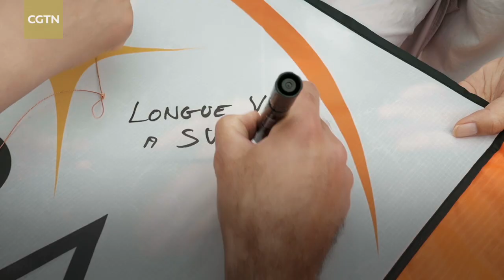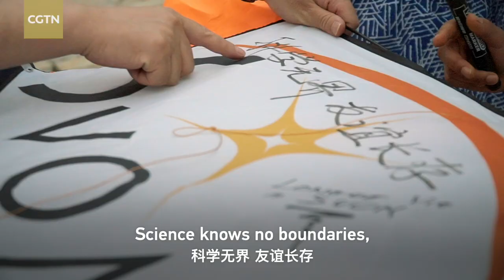SVOM satellite, a symbol of the China-France friendship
Karine Mercier, payload manager at the French National Center for Space Studies, couldn't hold back her tears when she saw the launch of the SVOM satellite at the Xichang Satellite Launch Center on June 22, 2024. Behind the celebrations, the moment marked the culmination of 18 years of hard work and cooperation between hundreds of Chinese and French scientists, engineers, and research staff.